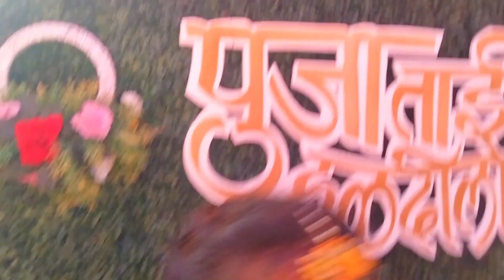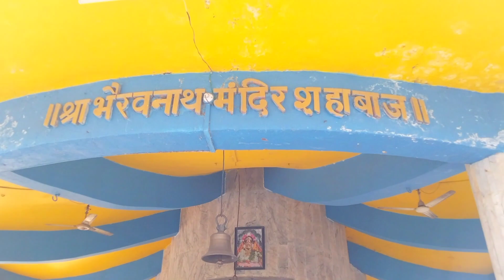पूजाच्या हळदीला 🤣🤣🤣 धवलारी सोबत मस्ती || आगरी हळदी